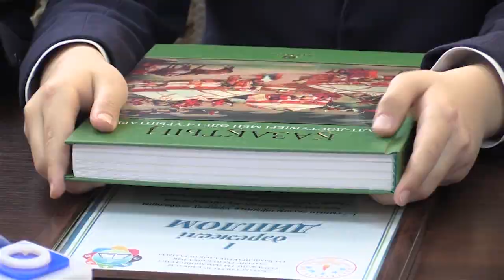„Зерде„ республикалық байқауында Шымкенттің 9 оқушысы жүлдемен оралды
Ер Төстік ертегісіне есеп құрастырып жеңіпаз атанған оқушы білім бөлімінің басшысымен кездесті. 4-сынып оқушысы өз туындысында әдебиет пен математиканы ұштастыра білген. Сол арқылы әділ-қазыларды таңқалдырып, республикалық байқауда жүлделі 2-орынмен марапаатталды.